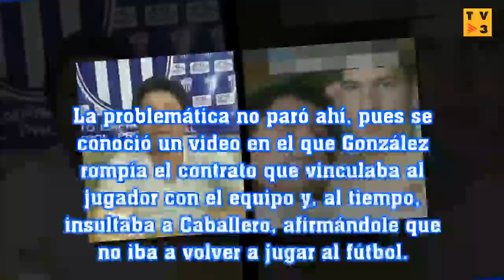Escándalo homosexual en el fútbol paraguayo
SPAIN TV 3: Escándalo homosexual en el fútbol paraguayo
Esta relación es conocida después de que una foto es pública